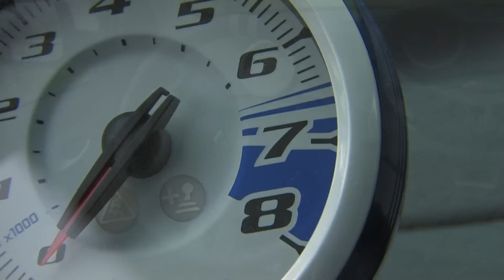JT d'autoplus.fr du 03/11/10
Bonjour, au sommaire aujourd'hui la Renault Twingo Gordini, du nouveau chez Nissan, un point F1 avant le Grand Prix du Brésil et une non-voyante copilote sur l'Eifel Classic.

Fort du succès des modèles Gordini Renault Sport (Twingo et Clio), Renault a décidé d'étendre la griffe Gordini en dehors de sa gamme sport. Voici donc la Twingo Gordini, remplaçante de la Twingo GT, qui se reconnaît à son coloris bleu malte à bandes, ses nouveaux sièges sport avec maintien latéral, sa sellerie mixte cuir et tissu noire ainsi que ses jantes 15' diamantées. Le volant en cuir se pare également de bleu, avec des surpiqûres blanches, tout comme le soufflet. Le pommeau du levier de vitesses est lui en métal et le compte-tours est cerclé de bleu. La Twingo Gordini sera déclinée avec les motorisations TCe 100 (déjà disponible) et dCi 85 (accessible dès le 2 janvier 2011). Comptez 14.800 euros pour la version essence et 16.550 euros pour le diesel. Avec seulement 100g de CO2 rejetés par km, cette dernière version bénéficie d'un bonus de 500 euros.

On reste encore quelques instants chez Renault avec la première publicité pour la Laguna 4 Control. Ce modèle dispose de 4 roues directrices, pour plus de sécurité et de plaisir de conduite. La Laguna 4 Control est disponible en France à partir de 29.600 euros.

Nissan présente son nouveau véhicule biplace zéro émission, le 'New Mobility Concept'. Ce modèle est un sosie du Twizy, l'une des nouveautés électriques de Renault sur le Mondial. Le Japonais fait de ce petit véhicule la réponse parfaite aux problèmes de circulation en agglomération et au désamour des célibataires comme des personnes âgées pour les voitures. Aucune date pour une éventuelle commercialisation n'a été révélée.

Ce week-end se courra au Brésil, sur le circuit d'Interlagos, l'avant-dernier Grand Prix de la saison de Formule 1. Et selon notre consultant Jean-Louis Moncet, le champion du monde 2010 pourrait bien être désigné dès ce week-end.

On termine ce journal avec une jolie histoire, à l'initiative du pilote de rallye Luciano Viaro. L'Italien, pilote d'une Ur Quattro pour le Team Audi Tradition, a lancé le programme 'MITE' (Miteinander Insieme Together Ensemble), afin d'aider les non-voyants à participer à des rallyes d'anciennes. Lors de l'Eifel Classic, fin septembre entre le Luxembourg et l'Allemagne, la championne paralympique de ski, aveugle de naissance, Verena Bentele, a joué les co-pilotes pour Harald Demuth, bien connu avec sa Quattro dans le milieu des compétitions en anciennes. Verena, qui évolue d'ordinaire en compétition avec un guide, s'est donc trouvé dans une position inédite. Quelques semaines avant la compétition, la jeune femme a suivi une formation avec Luciano Viaro pour se familiariser avec le carnet de note en braille. Et le jour de l'épreuve, son pilote Harald Demuth n'a pas vu de différences avec son copilote habituel et a couru avec la même confiance. Verena et Harald ont terminé 13ème de leur catégorie.

A demain sur autoplus.fr!